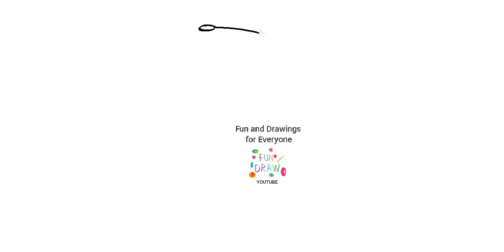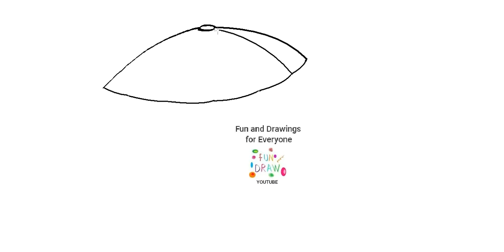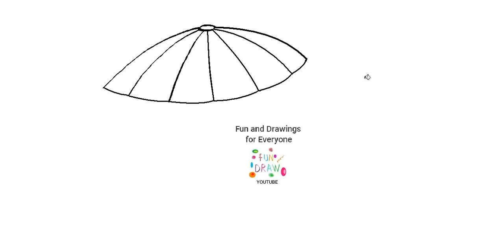Meriv çawa sîwanek peravê xêz dike🏖️